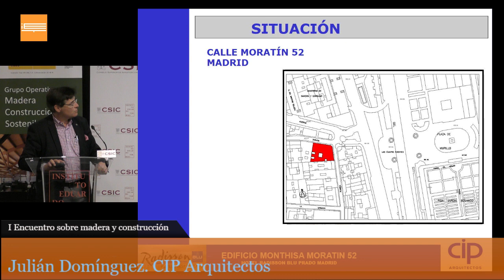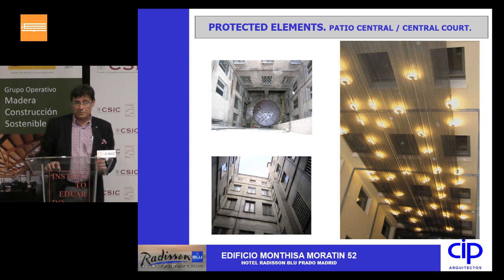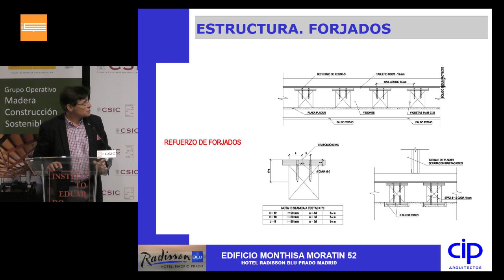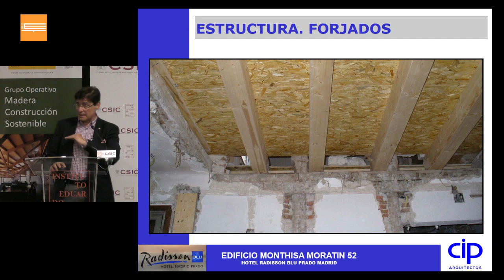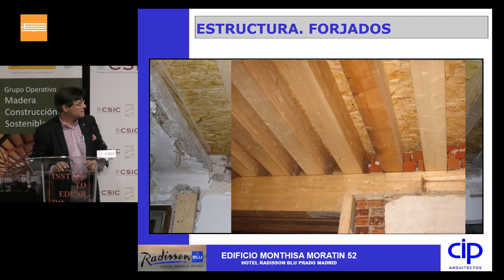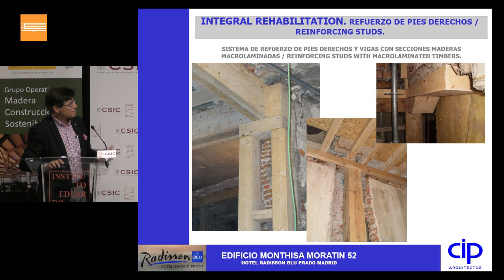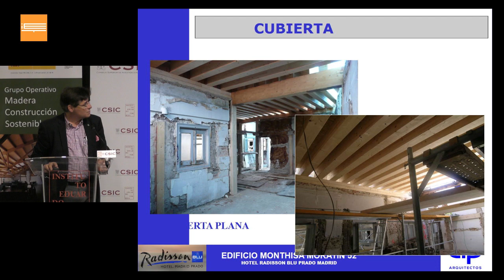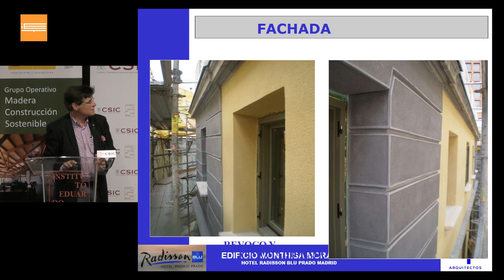Julián DomÌnguez. CIP Arquitectos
I Encuentro sobre madera y construcción
Instituto de Ciencias de la ConstrucciÛn Eduardo Torroja (IETcc)
24 de junio de 2019